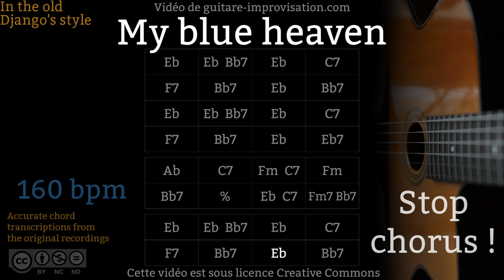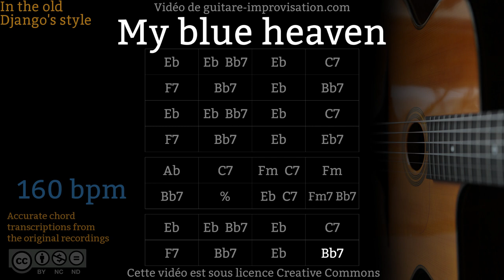My Blue Heaven (160 bpm) - Gypsy jazz Backing track / Jazz manouche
If this My Blue Heaven Play-along helped you getting better please donate
Si ce Backing Track de My Blue Heaven vous a aidé à progresser pensez à soutenir mon travail en faisant un don